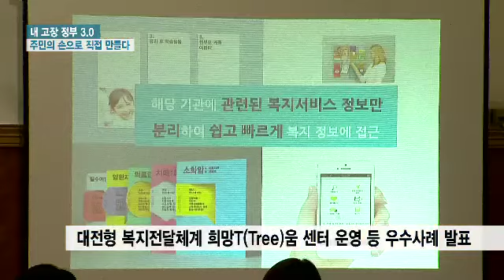충청권 정부 3 0 현장토론회, 주민과 소통나서